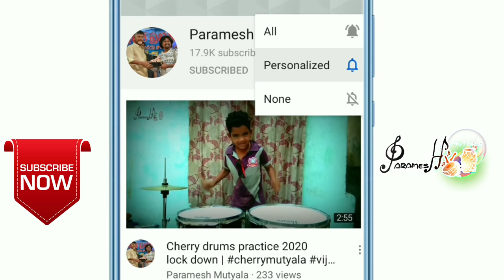Cherry drums playing in songs